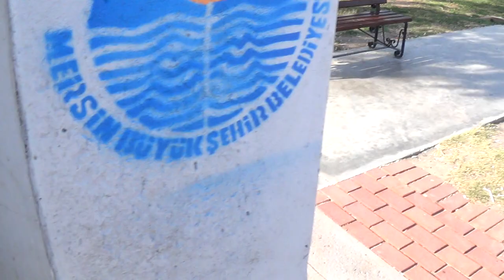Кафе посреди басейина Турция Мерсин !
люди живут и наслаждаются жизни